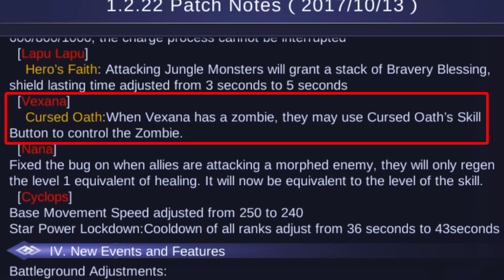VEXANA CAN MOVE ZOMBIE NOW ! BONUS : LANCELOT STEALS ENEMY LORD LIKE A FLASH !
she's zombie king...

Just for fun :)
Find your fun way !

Next Video will be released soon ! Wait for it !
Stay Followed UP and Support US

*YOU CAN REQUEST TO ME BY COMMENTING BELOW